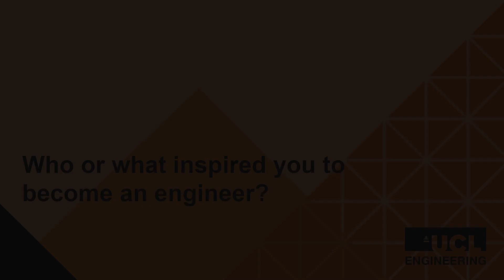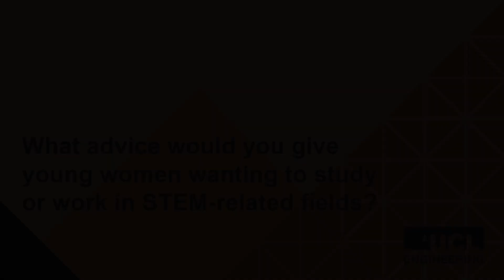INWED 2021 | Professor Suzanne Farid, UCL Biochemical Engineering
Meet our EngineeringHeroes! 👩🏽‍⚕️👩🏼‍🚀👩🏾‍🔧👩🏻‍💻

For INWED21, we sat down with Professor Suzanne Farid, Professor of Bioprocess Systems Engineering in UCL Biochemical Engineering to chat about her experience as a woman in STEM & her career